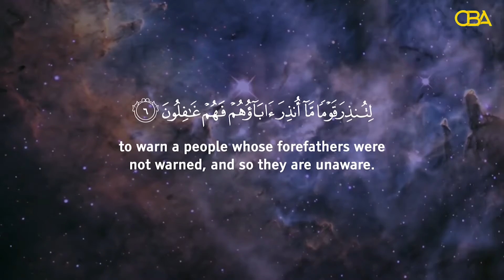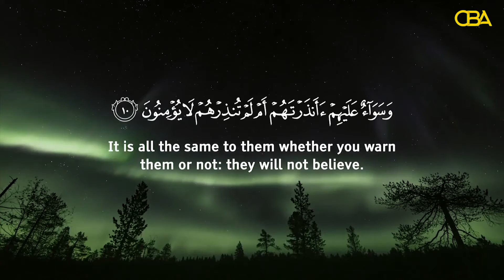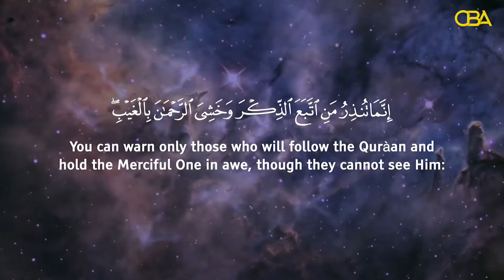CBAtv Ramadan Messages with Ajara Tijani Episode 1